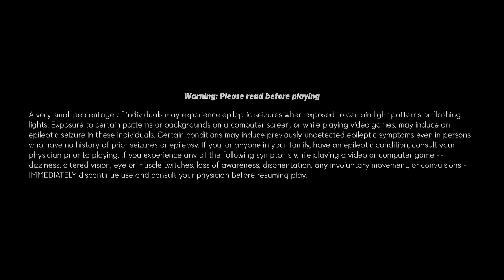Rabbids: Party of Legends Demo (No Commentary)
Fun demo, brings back old Wii feelings!